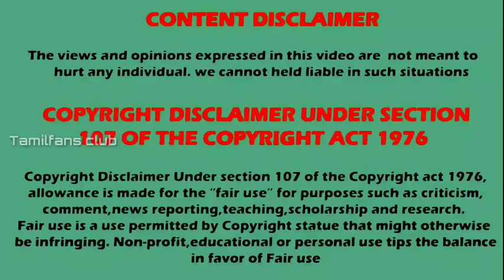polimer tv week 1 TRP list | best tv shows in Tamil